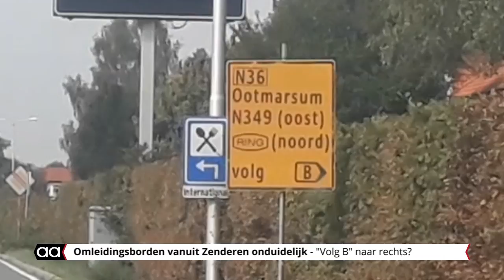Lange wachttijden door falende omleidingsroute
Het verkeer staat de hele dag in lange rijen op de Sluiskade Zuidzijde voor de verkeerslichten bij de Vriezebrug. Doordat de Van Rechteren Limpurgsingel twee maanden is afgesloten moet het verkeer worden omgeleid.

De aanduiding voor de omleiding van het doorgaand verkeer richting Vriezenveen is onduidelijk, daardoor komen onnodig veel auto's en vrachtverkeer uit op de parallelweg bij de GravenAllee en lopen dan vast op de verkeerslichten bij de Vriezebrug. Die zijn niet berekend op die verkeersdruk waardoor er telkens maar een paar auto's door kunnen.

[b]Stevige vertraging door lange wachttijden[/b]

Midden op de dag levert dat al wachttijden op van bijna een half uur. Omrijden via de ringweg voor doorgaand verkeer is de bedoeling, maar er staat geen richtingpijl op de route. De enige pijl die er staat wijst de verkeerde kant op, op dat punt is er namelijk geen weg naar rechts.

In de gegevens op de site van de Provincie Overijssel is te zien dat er een fout is gemaakt met de borden. De pijl staat verkeerd en er ontbreekt een wegwijsbord bij de eerstvolgende kruising.

[b]Boetes voor sluipverkeer Graven Allee[/b]

Eerder deze week was er berichtgeving over sluipverkeer via de GravenAlle. Maar dat is niet vreemd als het verkeer, vooral de bestuurders van buiten de stad die de situatie niet kennen, door de omleidingsborden het bos worden ingeleid.

Verkeersgeleidingborden defect?

Vreemd is ook dat het grote digitale bord, dat bedoeld is voor verkeersgeleiding, uit staat.